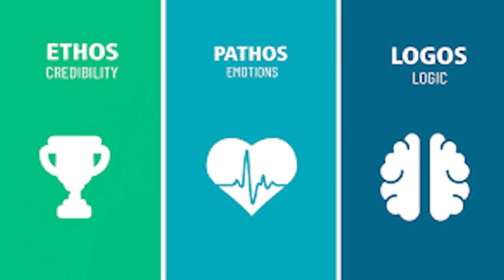Analyzing Joe Biden's Last Debate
On June 27th, 2024, President Joe Biden and Former President Donald Trump went toe-to-toe in a debate. But, the debate was weird. This video analyzes the communication content and shares why.

"Communication Concepts" series presents helpful and practical tools that you can implement to become a better speaker, conversationalist, listener, and excel at human relationships.

"Communication Profiles" series explores individuals and answers what makes them world-class communicators.